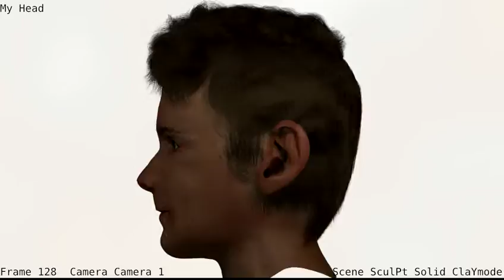Selfportrait model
I modeled myselfin Blender, here is a render with textures now.
Rendered in 112 min
new System specs!! :
Intel I7 2600 4 x 3,4
8GB Ram DDR3
Nvidia quadro 600 1 GB